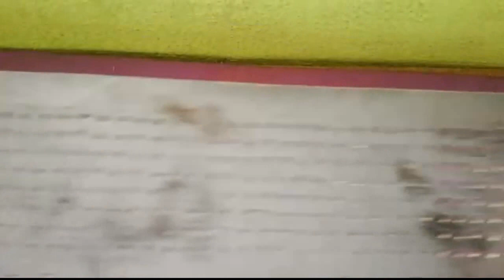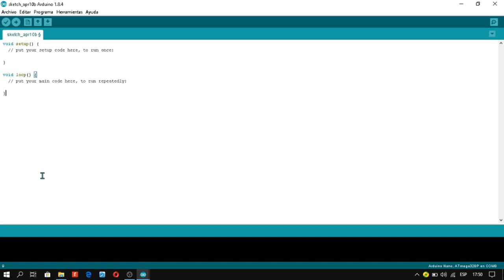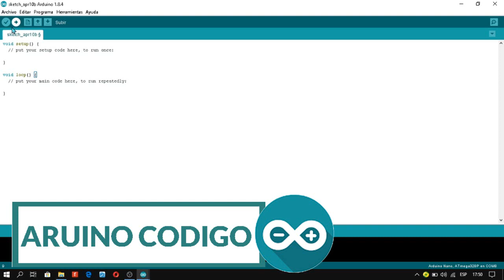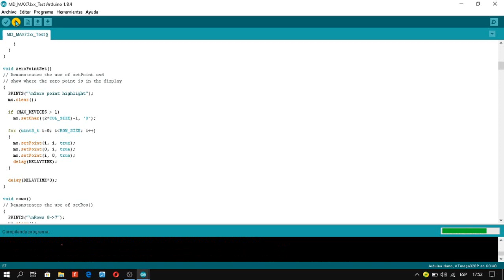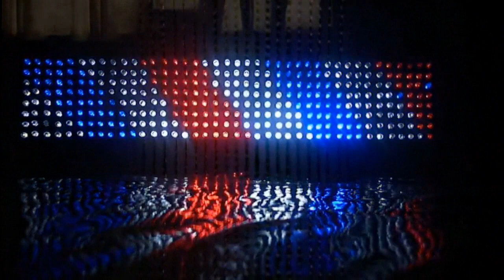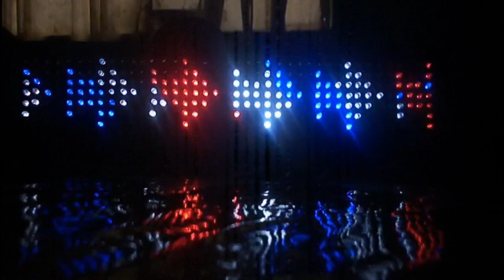II Arduino crea tu propia matriz led II CREACION 2020 II top de arduino